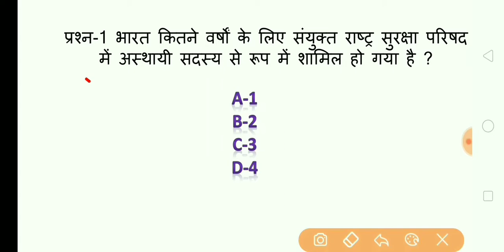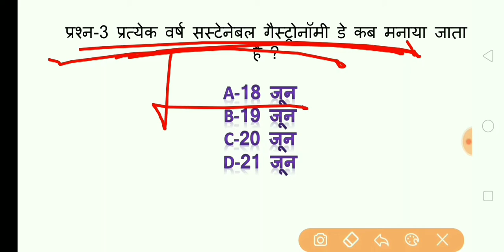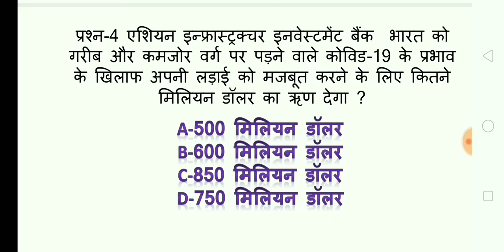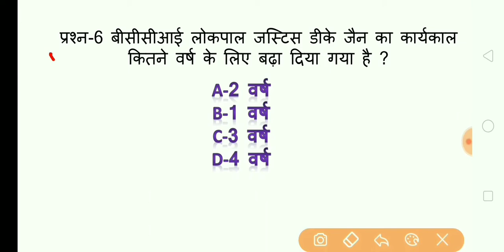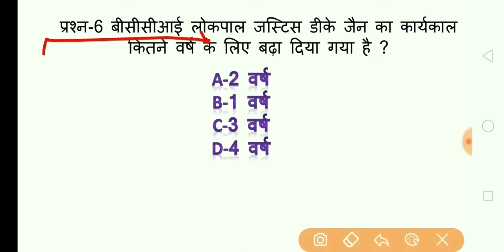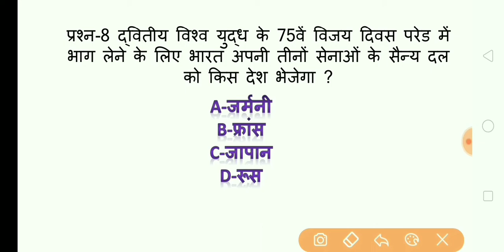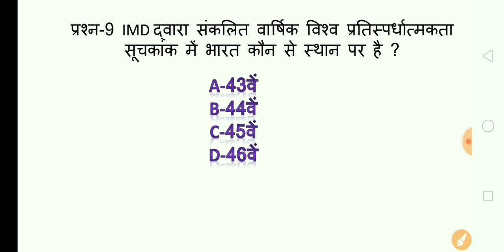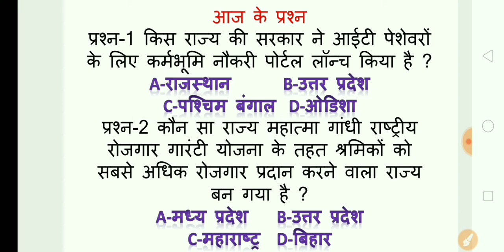19 June 2020 current affairs/current affairs in hindi/railway ntpc, group-d/ssc